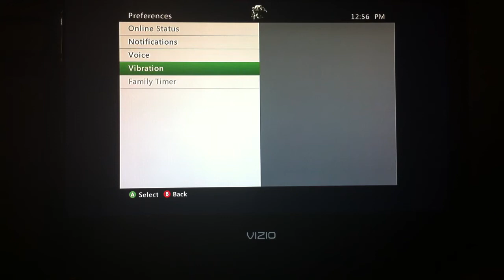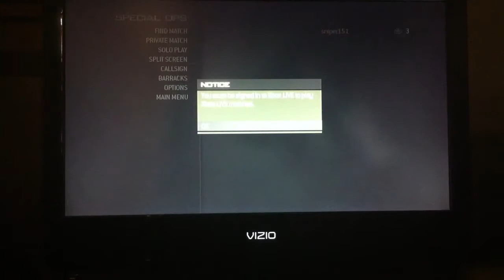MW3 (with Jake Carter) playing on survival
Im playing on a map called interchange and its on speck ops survival
(they can't shoot me!)